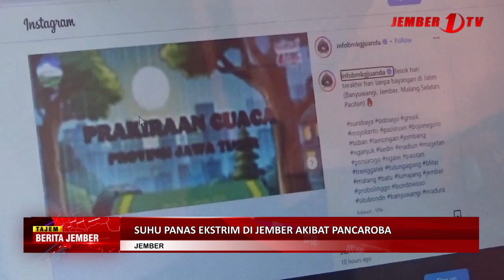SUHU PANAS EKSTRIM DI JEMBER AKIBAT PANCAROBA